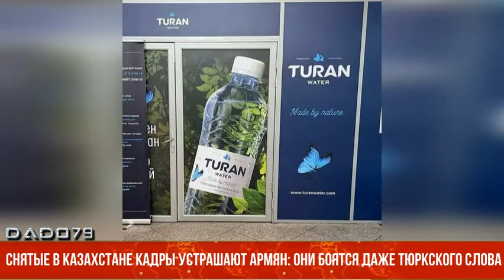Снятые в Казахстане фото устрашают армян: они боятся даже тюркского слова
Пользователи армянского сегмента Сети всерьез напуганы серией фотографий, сделанных в столице Казахстана - городе Нур-Султан.

Несмотря на то, что в настоящее время в городе проходят акции протеста, армяне столкнулись с фактами, которые они считают для себя более важными и устрашающими.

Один из них - университет "Туран", питьевая вода "Туран", а также проспект Туран. Армянские интернет-пользователи отметили, что видят в этом угрозу для себя.

Идея "Великого Турана" (объединение тюркских народов) всегда была страшным сном для армян. А их реакция на сделанные в Казахстане фотографии, доказывает, что они испугались самого этого слова.